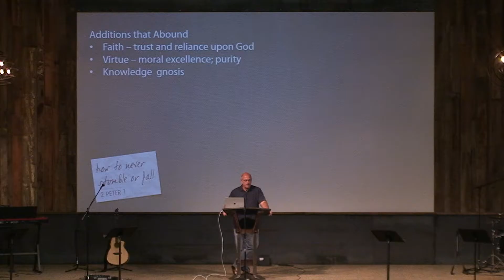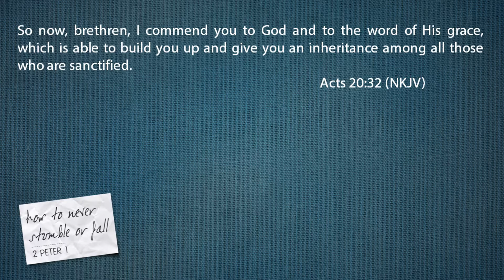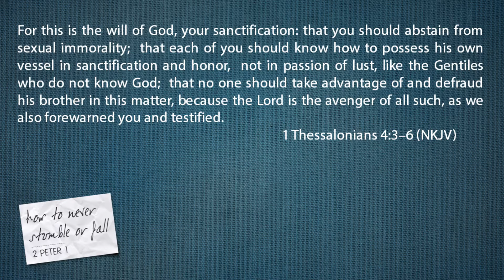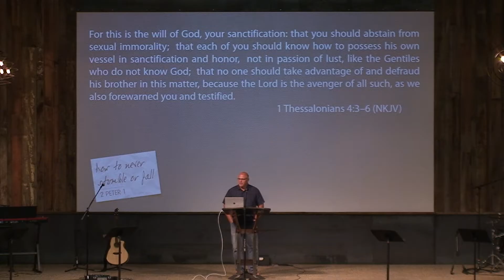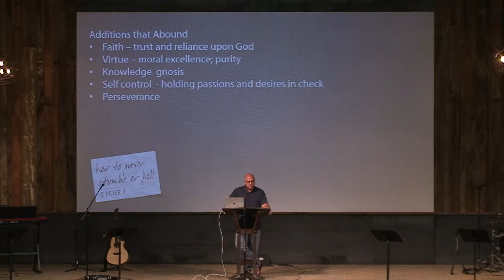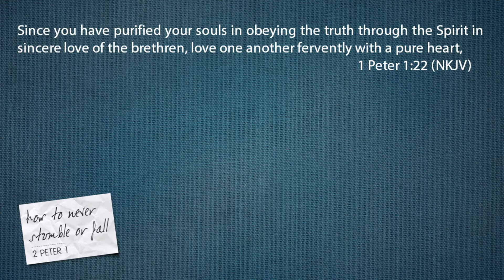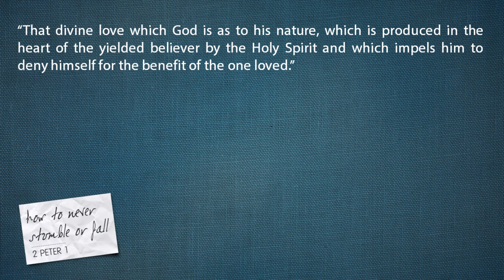2nd Peter 1: Additions that Abound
Part 2 in the study through 2nd Peter.  From Sunday, July 24, 2016, at Calvary Chapel Tri-Cities, Kennewick, WA. By Pastor Steve Whinery.